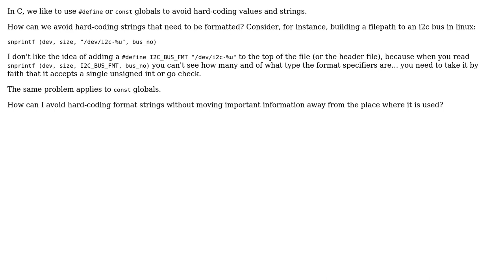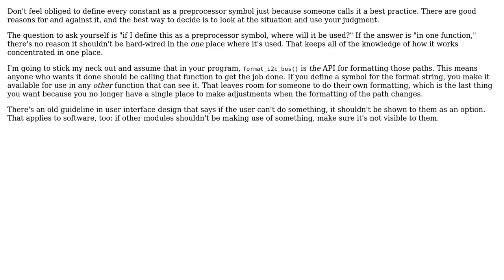Software Engineering: Avoiding hard-coded format strings (2 Solutions!!)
Software Engineering: Avoiding hard-coded format strings

With thanks & praise to God, and with thanks to the many people who have made this project possible! | Content (except music & images) licensed under CC BY-SA | Music | Images & others | With thanks to user Woodrow Barlow user chux - Reinstate Monica user Blrfl and the Stack Exchange Network Trademarks are property of their respective owners. You are responsible for your own actions.